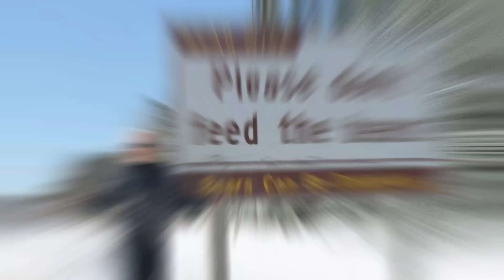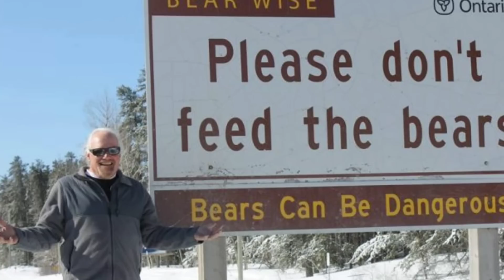Osong Naging Kaibigan ng Tao, Nag-iisa sa Mundo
Ang Channel na ito ay may content na Tungkol sa:
-Personality Development
-Finance / Money savings